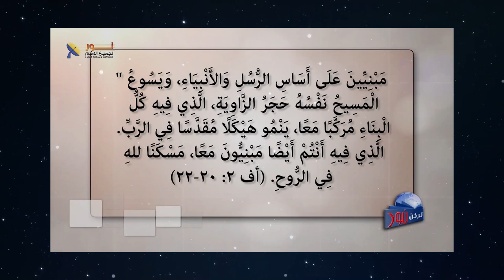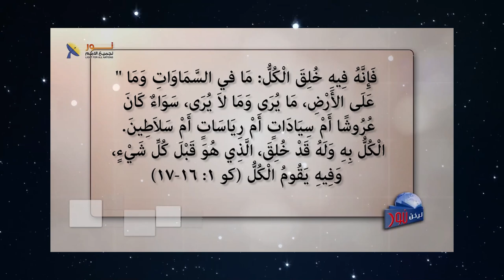626 المسيح رب الكنيسة وحجر الزاوية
المسيح رب الكنيسة وحجر الزاوية
مقطع من الحلقة 626 – يسوع هو الرب
لمشاهدة الحلقة كاملة تفضل بالضغط على هذا الرابط: